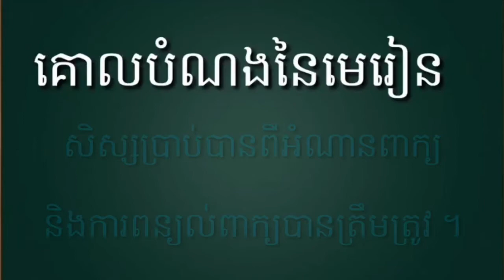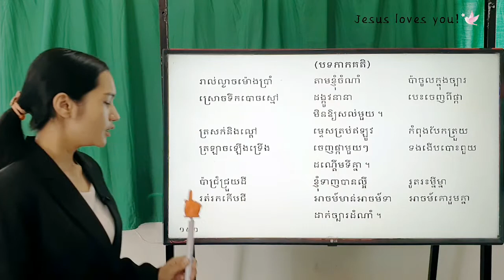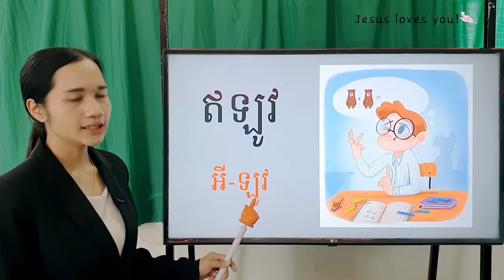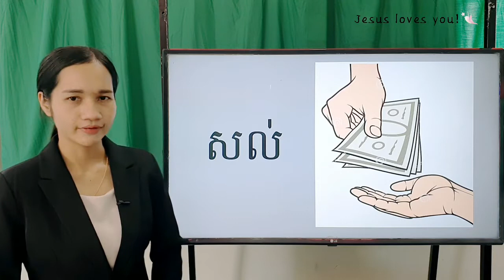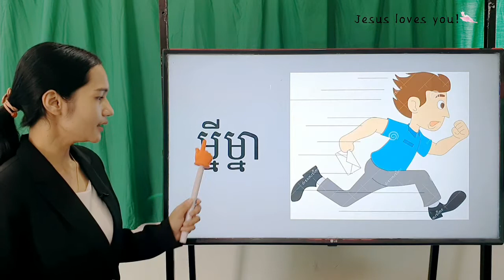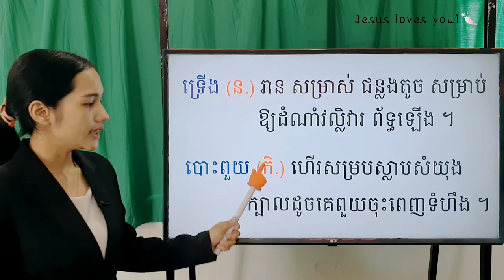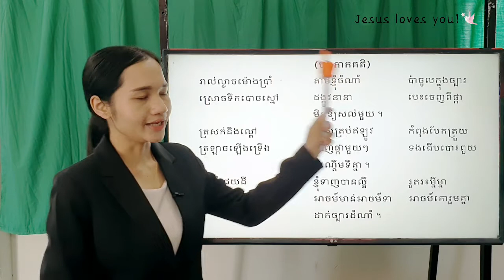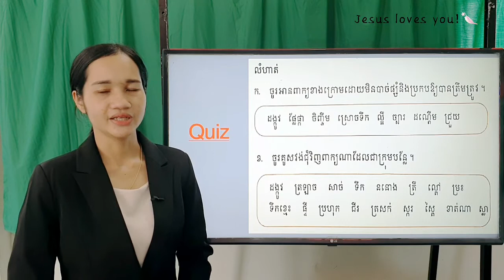159-1_ថ្នាក់ទី2-ភាសាខ្មែរ-មេរៀនទី72-ច្បារដំណាំ-ទំព័រ152-153-21092021-Joseph Central School